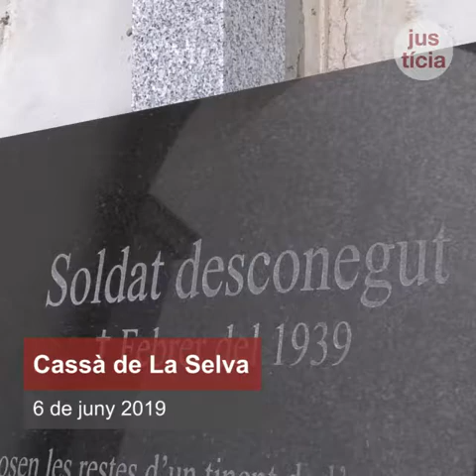El Soldat desconegut, acomiadat dignament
La consellera de Justícia, Ester Capella, entrega les restes del Soldat desconegut a Cassà de La Selva. Mort i enterrat l’any 1939 al marge d’un camí. Cos recuperat l’any 2017 gràcies al Pla de fosses. Les restes descansen al Cementiri de Cassà de La Selva.